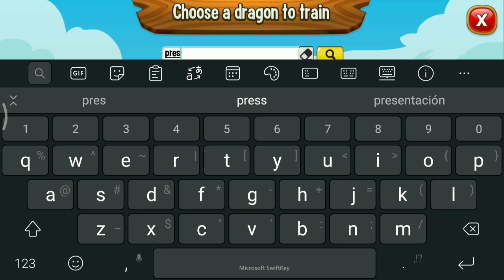Hatching New Legendary PRESTON FLASH Dragon ! Dragon City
New Preston flash dragon is coming to dragon city, you can get this dragon from breeding event island or dragon offer